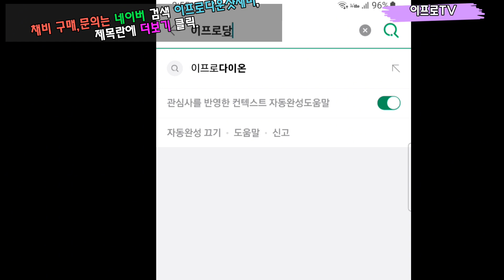제주도 심해 갑오징어 가짓줄 길이는 몇 cm가 좋을까? 그것보다 더 중요한게 있지...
*쇼핑몰에 모든 채비는 이프로가 구상해서
직접 제작해서 똑 같이 사용하는 채비입니다.
어디서 쉽게 찾아 볼수 없는 나만의 비밀병기입니다.
채비는 믿음입니다. 믿음을 가지고 사용하시면
좋은 결과가 있으실겁니다.^^

네이버 쇼핑몰 채널에 오시면 여러가지의
채비 종류가 많습니다.
천천히 구경하시고 필요한 채비 담아가세요.

40,50cm 가짓줄 채비 바로가기.

60,80cm 가짓줄 채비 바로가기.

*주문,문의는 카카오톡 쳇팅으로...
카카오톡 문의  카톡아이디 검색 lmscmk

*직접구매[이체]시 개당100원 할인 적용됩니다.

다운샷낚시,갑오징어 전용 가짓줄 채비 소개영상과
사용방법은 이프로TV유튜브 채널보시면
동영상 참고하세요.

갑오징어 전용 가짓줄 채비 구매시
네이버 쇼핑몰에서 구매시 배송메세지에
예시) 20개 주문시에 10개는 기본으로 10개는 30cm로 제작해주세요 라고 남겨주시됩니다.

☆봉돌 단차는 최대한 건드리지 않는게 좋습니다.